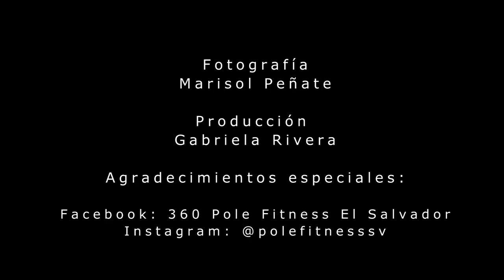Practica el pole fitness y fortalecerás tus músculos